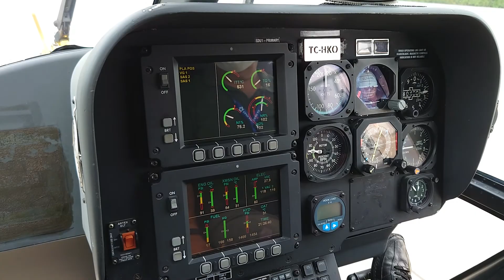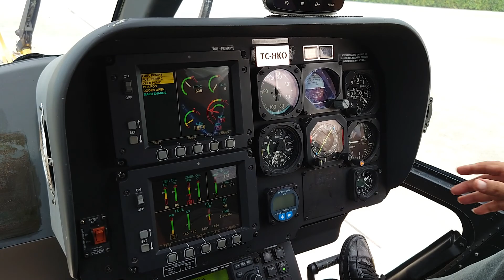Istanbul helicopter view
Kaan Air -Ayazaga